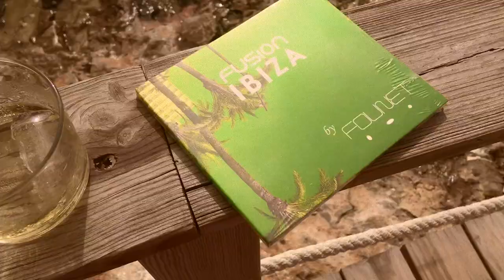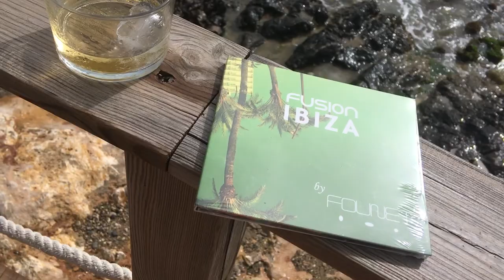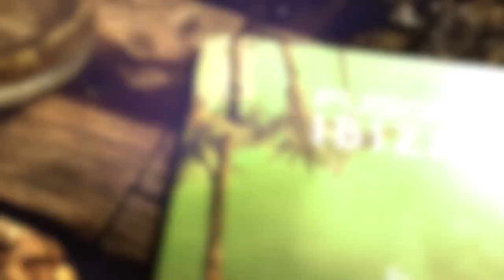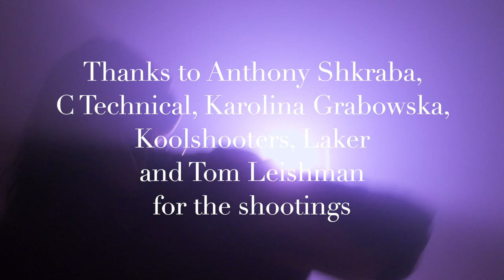A sound like a bomb "Crawl for Myself" from the LP Fusion Ibiza by FOUNET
From the LP « Fusion Ibiza » Video, music & lyrics by Founet (Be)

Listen to or buy « Fusion Ibiza » on BANDCAMP & the main platforms/

Fusion Ibiza is the result of a story of friendship between three music lovers and the island of Ibiza, a place like paradise on earth. This concept and atypical album will take you between funk and electro sounds. It is designed for you make for a relaxed and posey time with tracks like “Revelacion”, “Next World”, “Piano Subcool” or “Magnificent Transpose”, while taking you to more groovy tracks with “Saint Eloi”, “Colorfunk”, “Aveyronnaise” or “Crawl for myself” and ultimately leading to excitement of your senses and dance with 'Come On', 'My Mind Ibiza' and 'La Cuenta'. So start your listening with a good little cocktail and let yourself be carried away to Hell!

This album is released in physical CD format distributed on Bandcamp.
With the support of Sabam for Culture.